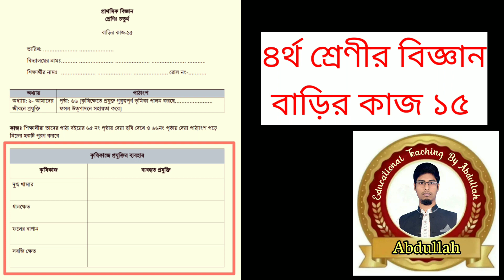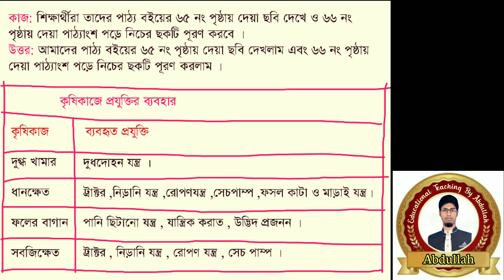Class 4 science homework 15 answer 2021। চতুর্থ শ্রেণির বিজ্ঞান বাড়ির কাজ ১৫ উত্তর